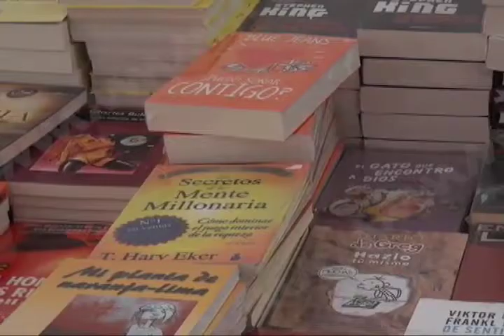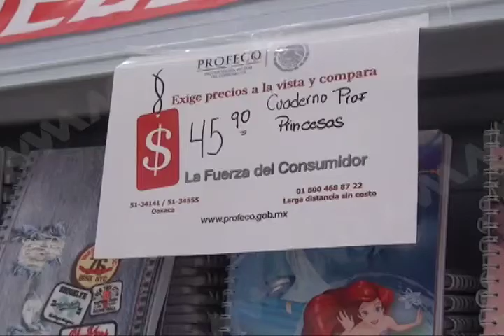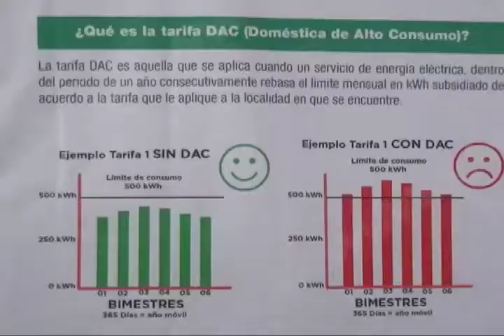Fracasa Feria del Regreso a Clases